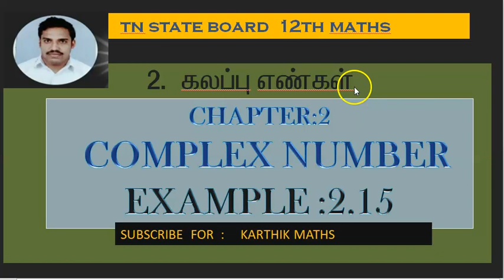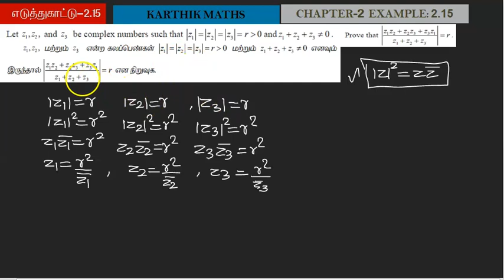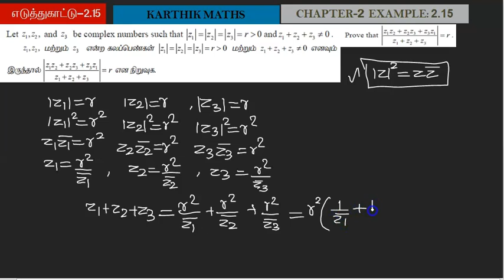EXAMPLE 2.15 | 12TH MATHS TN| CHAPTER 2| COMPLEX NUMBERS | SOLUTION TM/EM